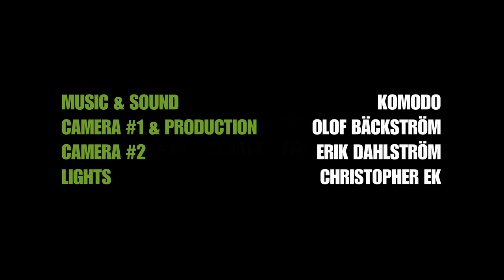Marimban Runt - Komodo Percussion Artists [A]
Marimban Runt by Komodo Percussion Artists